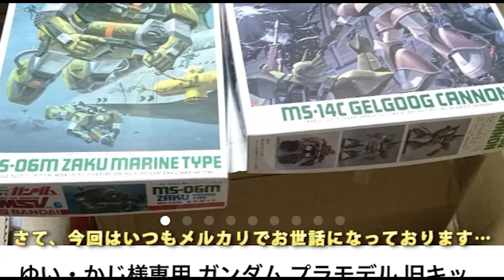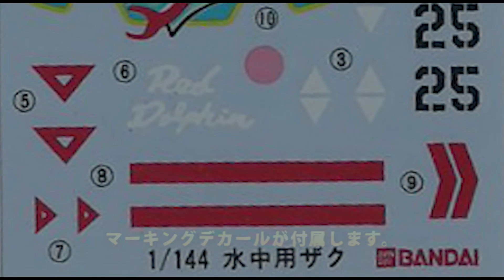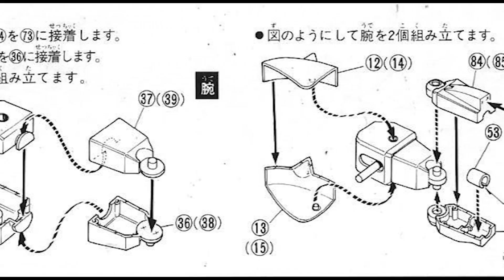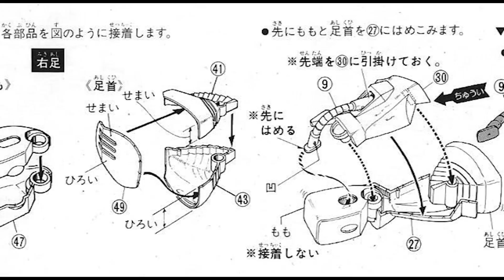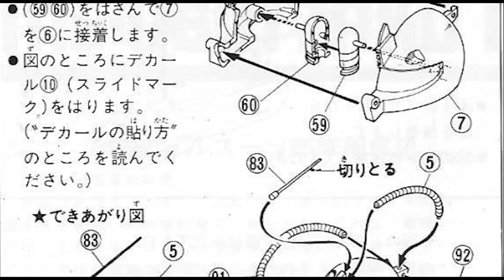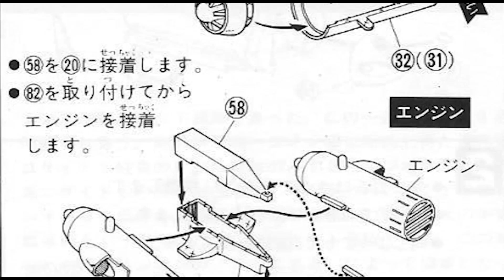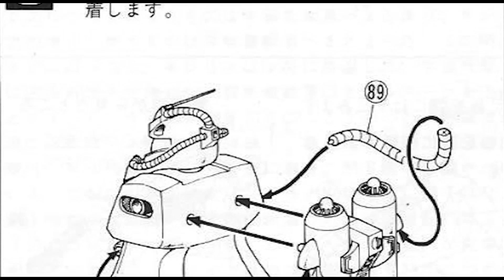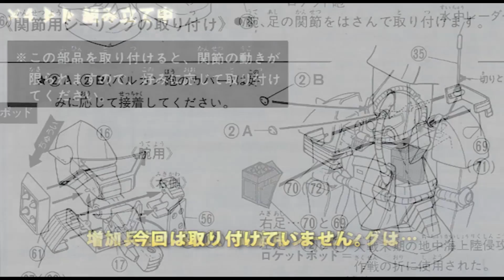ガンプラ/水中用ザク（旧キット・MS-06M・ZAKU MARINE・1/144）を購入・製作（素組み）・レビュー動画 89 / 機動戦士ガンダムMSV 【ゆい・かじ/Yui Kaji】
を参照下さい。

ガンプラ[GUNPLA]（＝ガンダム[GUNDAM]のプラモデル）の旧キットを探して・買って・開封・組み立て/製作（素組み）・レビューする実況/動画ですが、今回は、機動戦士ガンダムMSV編より「MS-06M 水中用ザク（別名：ザク・マリンタイプ/水中型ザク/マリンハイザック）（ZAKU MARINE TYPE・MS-06M・旧キット・1/144）」です。

ガンダムベース東京が近かったら、こんな苦労はしなくてもいいと思うのですが、同じ悩みを抱えた地方の方もいらっしゃるのではないでしょうか？

そして福岡にもいよいよガンダムベースがオープンします！

作り間違い、動画の作成能力のスキル不足など、突っ込みどころが有りますが、どうかあたたかい目で見守って下さい。

Looking for Gunpla [GUNPLA] (= Gundam [GUNDAM] plastic model), buying, opening, assembling / production (unassembled), reviewing actual situation / video, this time from Mobile Suit Gundam MSV edition "MS-06M Underwater Zaku (aka: Zaku Marine Type / Underwater Zaku / Marine Hi-Zac) (ZAKU MARINE TYPE / MS-06M / Old Kit / 1/144) ”.

“Mobile Suit Gundam” celebrated its 40th anniversary this year.

We search for, purchase, open, assemble / manufacture (unassembled) and review old Gunpla kits released by Bandai in order of release date.

If you are close to Gundam Base Tokyo, you don't have to worry about this, but aren't there some local people who have the same problems?

And finally Gundam Base will open in Fukuoka!

There are many mistakes such as making mistakes, lack of skills to create videos, etc., but please watch them warmly.

↓宣伝です。

【関連動画】
・ガンプラ 旧キット「1/144 ジムキャノン(RGC-80 GM CANNON)」開封・組立・レビュー / 機動戦士Zガンダム

1/144スケール MS-06M 水中用ザクは、1983年6月に、メーカー希望小売価格500円で発売されました。ジオン軍J型ザクを水中戦用に発展させた実験機をキット化。腕は前後のスイングが可能。股関節部は左右に開閉可能。手首パーツは左右握り手、平手の他にサブロックガン保持用の握り手付き。胸部ロケットポッド、右肩部水中レーダーユニット、ひじ・ひざ部シーリングの取り付けは選択式。ロケットポッド2個付き。専用デカールはノーマル仕様とレッドドルフィン隊仕様の2種が含まれ、選択式。

‹MS-06M 水中用ザク 解説›ジオンは地球侵攻作戦において、水中行動も可能なモビルスーツの開発の必然性を覚えた。当初のプランはMS-06の水中戦可能化であったが、スペックは思う様に満たされず、このプランはザクを基本に水流エンジンの実用試験と、水中戦用兵装のデータ収集という形で続行された。並行して新設計のMSの開発が進められた。この形式名称はMS-06Mとされて5機のプロトタイプに水流エンジンが装着された。これらは北大西洋で潜水艦隊「シーサーペント」に実験部隊として配備された。

‹MS-06M 水中用ザク・キットの特長›水中用ザクのプロポーションを忠実に再現しました。首、肩、ヒジ、ヒザ、足首等各部の関節可動、両腕、両脚は他のザクバリエーションと互換性があります。ロケットポッド、水中戦用サブロックガン付。スライドマーク使用。解説書付き。

The 1/144 scale MS-06M underwater zaku was released in June 1983 at a suggested retail price of 500 yen. A kit of experimental aircraft developed from the Zeon Z-type Zaku for underwater battles. The arm can swing back and forth. The hip joint can be opened and closed left and right. Wrist parts include left and right hand grips and palms, as well as hand grips for holding a sub-block gun. The chest rocket pod, right shoulder underwater radar unit, and elbow / knee sealing can be selected. Includes two rocket pods. Dedicated decals include two types, a normal specification and a red dolphin corps specification.

‹MS-06M Zaku for Underwater› Zeon learned the necessity of developing a mobile suit that can be underwater during the Earth invasion operation. The original plan was to enable underwater warfare of MS-06, but the specifications were not met as expected, and this plan was continued in the form of practical tests of water flow engines and data collection of underwater warfare weapons based on Zaku. It was. In parallel, the development of a newly designed MS was advanced. The model name was MS-06M, and a water flow engine was installed on five prototypes. These were deployed as experimental units in the subsea fleet "Sea Serpent" in the North Atlantic.

‹Features of MS-06M underwater zaku kit› The underwater zaku proportions have been faithfully reproduced. Neck, shoulder, elbow, knee, ankle joint movement, both arms, both legs are compatible with other Zaku variations. Includes a rocket pod and a sub-block gun for underwater battle. Use slide marks. Comes with a manual.